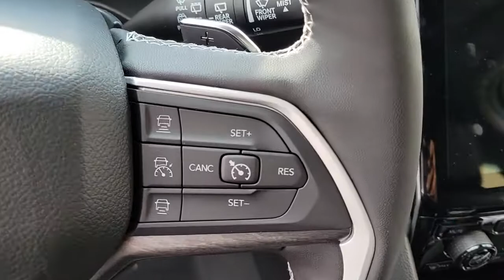2023 Jeep Grand Cherokee Chicago, Evanston, Highland Park, Deerfield, Northbrook IL J37171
Diamond Black Crystal Pearlcoat New 2023 Jeep Grand Cherokee Limited available in Glenview, IL at Fields Chrysler Jeep Dodge Ram Glenview. Servicing the Chicago, Evanston, Highland Park, Deerfield, Northbrook, IL area.

ENGINE: 3.6L V6 24V VVT UPG I W/ESS  (STD),DIAMOND BLACK CRYSTAL PEARLCOAT,TIRES: 265/50R20 BSW A/S LRR,WHEELS: 20 X 8.5 MACHINED/PAINTED ALUMINUM  -inc: Tires: 265/50R20 BSW A/S LRR,GLOBAL BLACK  CAPRI LEATHER SEATS,QUICK ORDER PACKAGE 22E  -inc: Engine: 3.6L V6 24V VVT UPG I w/ESS  Transmission: 8-Speed Automatic 850RE,TRANSMISSION: 8-SPEED AUTOMATIC 850RE  (STD),FRONT LICENSE PLATE BRACKET,Four Wheel Drive,Power Steering,ABS,4-Wheel Disc Brakes,Brake Assist,Brake Actuated Limited Slip Differential,Aluminum Wheels,Temporary Spare Tire,Heated Mirrors,Power Mirror(s),Integrated Turn Signal Mirrors,Rear Defrost,Privacy Glass,Intermittent Wipers,Variable Speed Intermittent Wipers,Rear Spoiler,Remote Trunk Release,Power Liftgate,Power Door Locks,Daytime Running Lights,Automatic Headlights,LED Headlights,Fog Lamps,Automatic Highbeams,AM/FM Stereo,Navigation System,Satellite Radio,Bluetooth Connection,HD Radio,Requires Subscription,Premium Sound System,MP3 Player,Steering Wheel Audio Controls,Auxiliary Audio Input,Premium Sound System,Power Driver Seat,Power Passenger Seat,Mirror Memory,Driver Adjustable Lumbar,Seat Memory,Power Driver Seat,Driver Adjustable Lumbar,Power Passenger Seat,Passenger Adjustable Lumbar,Pass-Through Rear Seat,Heated Rear Seat(s),Rear Bench Seat,Adjustable Steering Wheel,Trip Computer,Power Windows,WiFi Hotspot,Heated Steering Wheel,Keyless Entry,Power Door Locks,Keyless Start,Keyless Entry,Power Door Locks,Universal Garage Door Opener,Cruise Control,Adaptive Cruise Control,Climate Control,Multi-Zone A/C,A/C,Woodgrain Interior Trim,Leather Seats,Bucket Seats,Driver Vanity Mirror,Passenger Vanity Mirror,Driver Illuminated Vanity Mirror,Passenger Illuminated Visor Mirror,Floor Mats,Mirror Memory,Seat Memory,Remote Engine Start,Keyless Start,Smart Device Integration,Power Windows,Power Door Locks,Trip Computer,Heated Front Seat(s),Security System,Immobilizer,Traction Control,Stability Control,Traction Control,Front Side Air Bag,Telematics,Requires Subscription,Rear Parking Aid,Blind Spot Monitor,Lane Departure Warning,Lane Keeping Assist,Lane Departure Warning,Front Collision Mitigation,Rear Collision Mitigation,Tire Pressure Monitor,Driver Air Bag,Passenger Air Bag,Front Head Air Bag,Rear Head Air Bag,Passenger Air Bag Sensor,Knee Air Bag,Child Safety Locks,Back-Up Camera